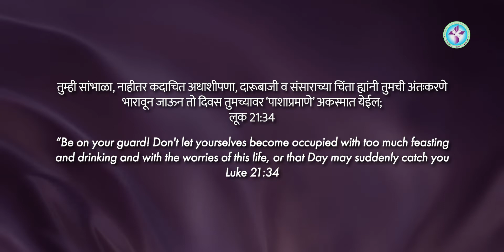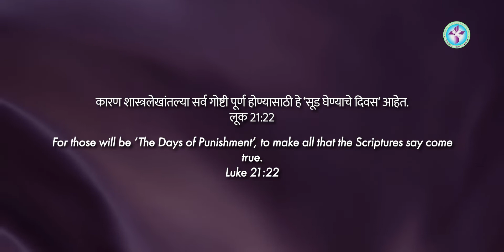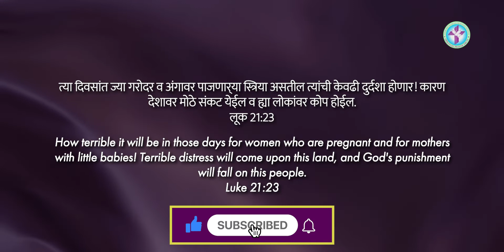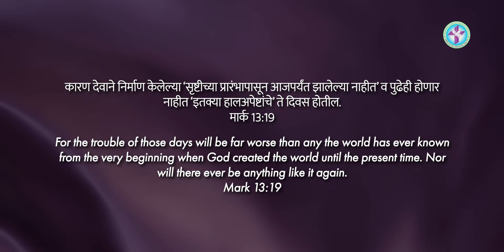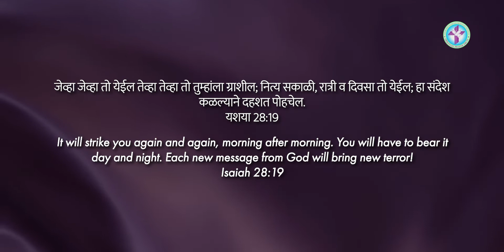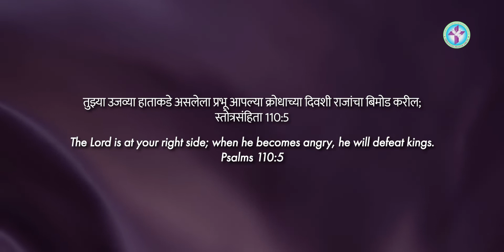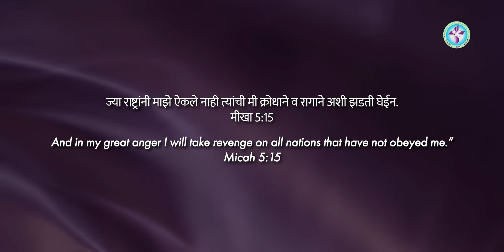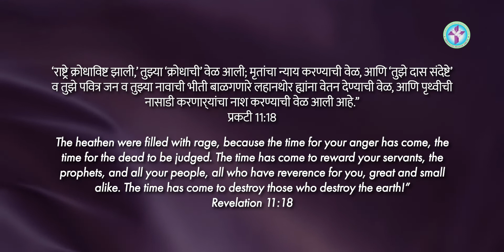486 | LUKE: 21 + 34 - 36 | SIS. PINKY BARBOZE | MARATHI JESUS MESSAGE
486 | LUKE: 21 + 34 - 36 | SIS. PINKY BARBOZE | MARATHI JESUS MESSAGE

God bless 🙏